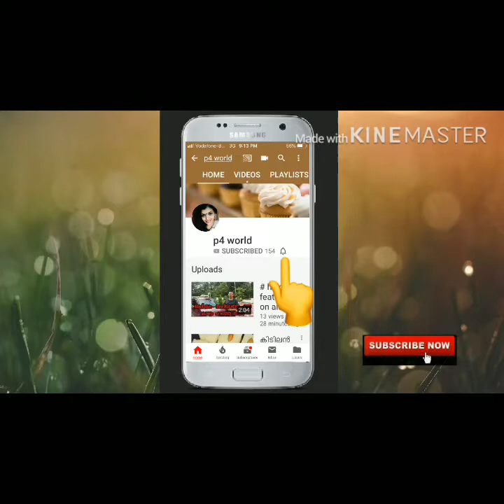how to activate anti theft alarm watch it support me this video content is useful for everyone #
എല്ലാവർക്കും usefull ആയിട്ടുള്ള ഒരു വീഡിയോ ആണ് ഇതു എല്ലാവരും കാണുക സപ്പോർട്ട് ചെയുക #